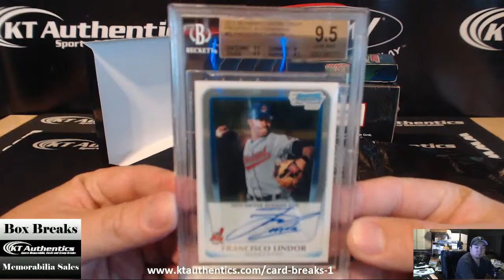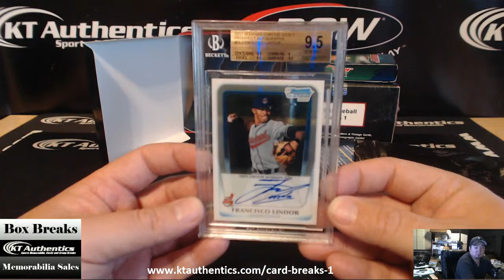KTAuthentics - 2014 Sbay Super 6 Pack Football Series 1 Pack #2 - KTA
2014 Sbay Super 6 Pack Football Series 1 Pack #2 - KTA